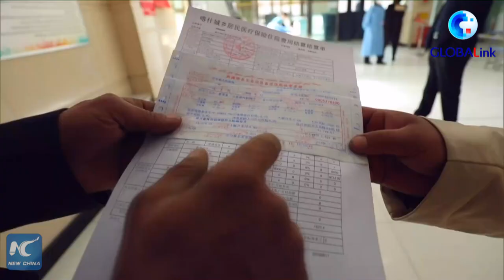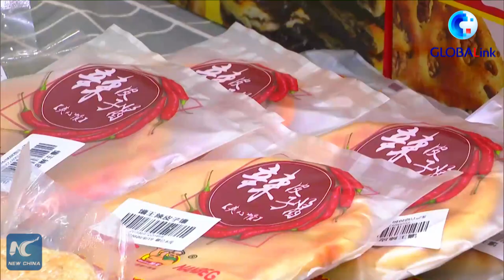GLOBALink | People's benefits top priority in China's Xinjiang: official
People's benefits are the top priority in China's Xinjiang, Chen Quanguo, Communist Party of China (CPC) chief of Xinjiang, said on Monday, highlighting the region's improvement in education, healthcare and employment.